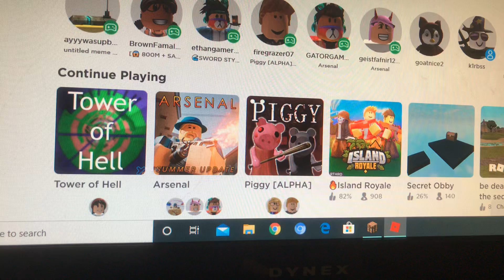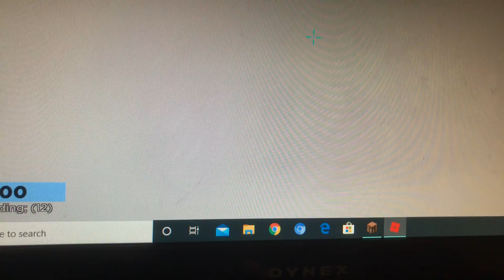arsenal pc laggy gameplay (my sister ruined it)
yes gameplay on pc